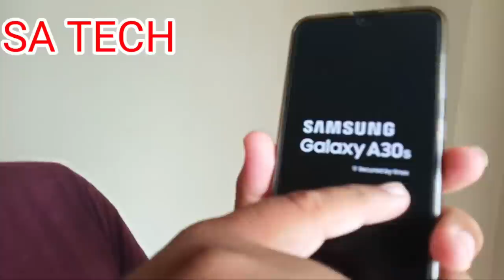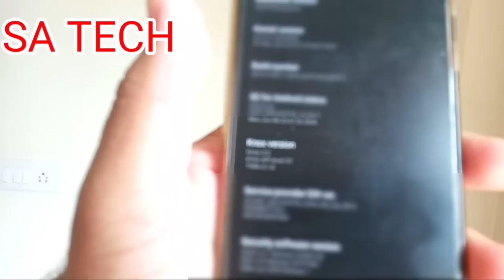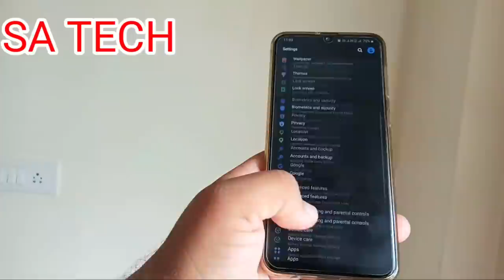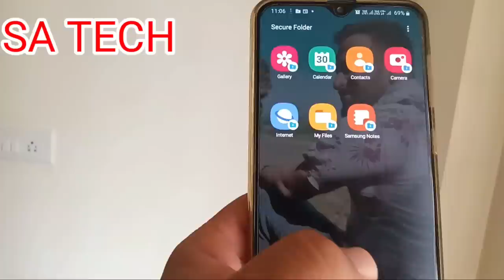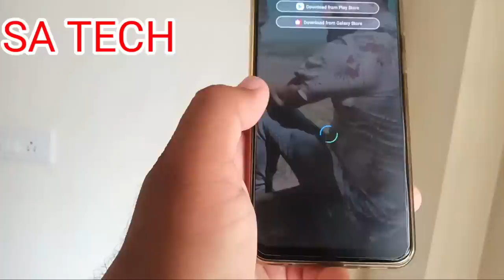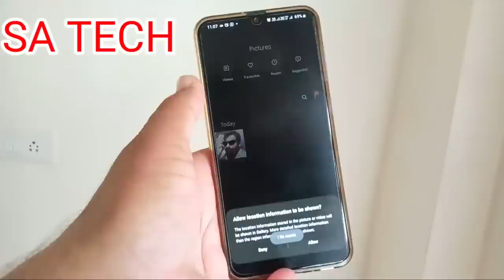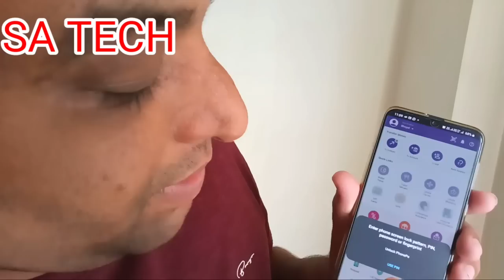Samsung Knox Security Kya Hota H, How to Use Knox Security In Samsung A30s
Un this video i describe About what is Samsung Knox Security in Hindi  Hiw to use in Samsung Mobile